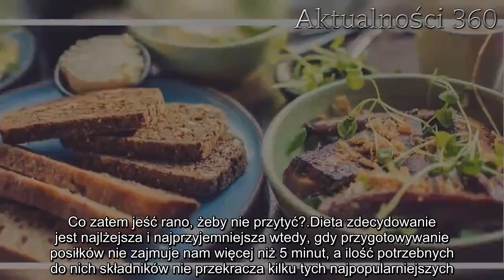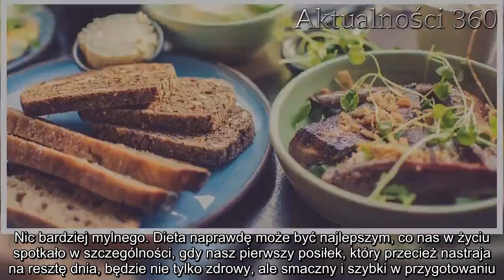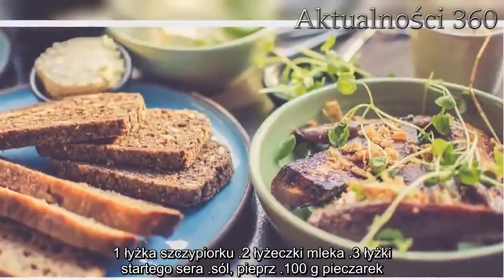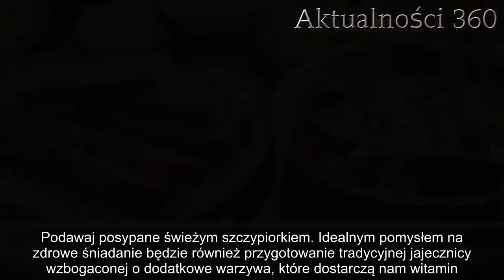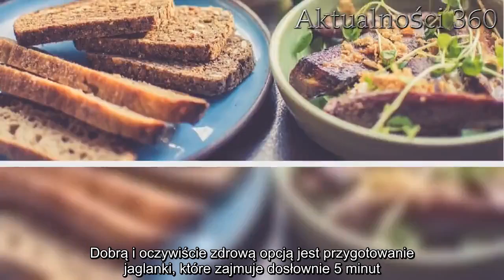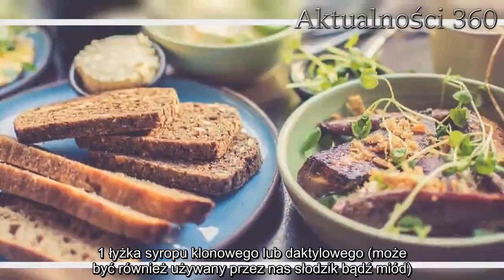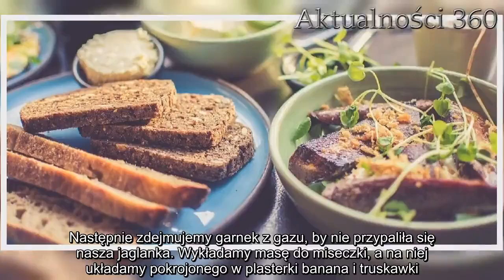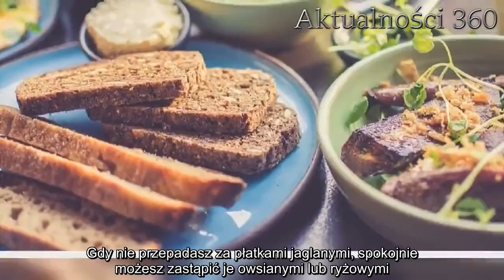Co na śniadanie, gdy chcemy schudnąć? Te zdrowe posiłki wspomogą Twoją dietę | Aktualności 360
Dieta spędza sen z powiek wielu osobom. Wszyscy, którzy chcąc pozbyć się zbędnych kilogramów dzięki zdrowszemu odżywianiu nieustannie zastanawiają się, jak jeść, żeby nie przytyć. Najczęściej szukają informacji na temat lekkiego obiadu. Zupełnie nie mówi się o śniadaniu, który przecież jest najważniejszym posiłkiem w ciągu całego dnia. Co zatem jeść rano, żeby nie przytyć?

Dieta zdecydowanie jest najlżejsza i najprzyjemniejsza wtedy, gdy przygotowywanie posiłków nie zajmuje nam więcej niż 5 minut, a ilość potrzebnych do nich składników nie przekracza kilku tych najpopularniejszych. Dlatego też wiele osób postrzega zdrowy styl życia jako niewyobrażalną męczarnię, godziny spędzone w kuchni i horrendalne sumy pozostawione w sklepach. Nic bardziej mylnego. Dieta naprawdę może być najlepszym, co nas w życiu spotkało w szczególności, gdy nasz pierwszy posiłek, który przecież nastraja na resztę dnia, będzie nie tylko zdrowy, ale smaczny i szybki w przygotowaniu. Jeśli zastanawiacie się od jakich posiłków możecie zaczynać swój dzień będąc na diecie, oto kilka prostych propozycji.

Dieta a zdrowe śniadanie
Bardzo zdrowym, wartościowym i przede wszystkim smacznym śniadaniem jest tradycyjny omlet, który możemy przygotować na wiele sposobów. Możemy wykonać go np. z pieczarkami. Do jego przygotowania potrzebować będziemy:

4 jajka
2 łyżeczki natki pietruszki
1 zmielona szalotka
2 ząbki czosnku przeciśnięte przez praskę
1 łyżka szczypiorku
2 łyżeczki mleka
3 łyżki startego sera
sól, pieprz
100 g pieczarek
Na odrobinie tłuszczu należy podsmażyć szalotkę, następnie dodać drobno pokrojone grzyby i jeszcze chwilę smażyć. Po chwili dorzuć przyprawy, czosnek i pietruszkę. Następnie usuń podsmażone z patelni produkty i rozleć na niej rozmieszane uprzednio 2 jajka wymieszane z mlekiem i szczypiorkiem. Równomiernie rozprowadź mieszankę na patelni tak, by jajka miały okazję dobrze się ściąć z każdej strony. Następnie część pieczarek ułóż na środku masy, posyp odrobiną sera i smaż do momentu, aż jajka się zetną. Podawaj posypane świeżym szczypiorkiem. Idealnym pomysłem na zdrowe śniadanie będzie również przygotowanie tradycyjnej jajecznicy wzbogaconej o dodatkowe warzywa, które dostarczą nam witamin.
Coś na słodko dla każdego
Kolejną propozycją idealnego śniadania jest zupełne przeciwieństwo omletu. Jest to coś dla miłośników słodszych śniadań, dzięki którym mają dobry humor przez cały dzień. Dobrą i oczywiście zdrową opcją jest przygotowanie jaglanki, które zajmuje dosłownie 5 minut. Składniki, których potrzebujemy to:

0,5 szklanki płatków jaglanych
2 szklanki mleka roślinnego (kokosowe bądź migdałowe)
1 łyżka syropu klonowego lub daktylowego (może być również używany przez nas słodzik bądź miód)
pół banana
garść nasion granatu
5 truskawek (oczywiście owoce możemy wybrać jakie tylko chcemy)
W garnku mlekiem zalewamy nasze płatki i gotujemy do momentu,aż wchłoną cały płyn i dosładzamy wybranym przez nas słodzikiem. Następnie zdejmujemy garnek z gazu, b